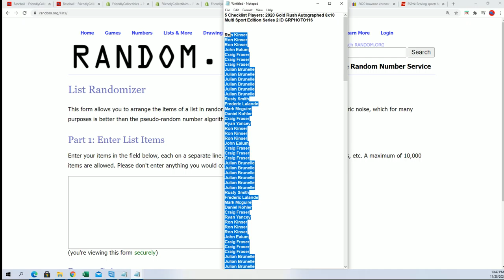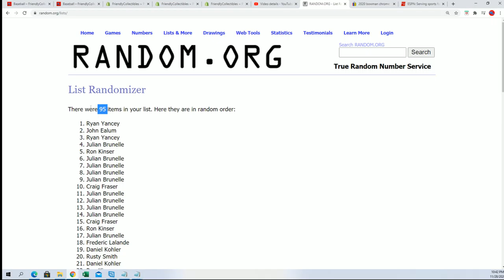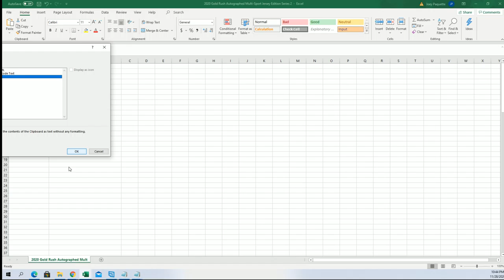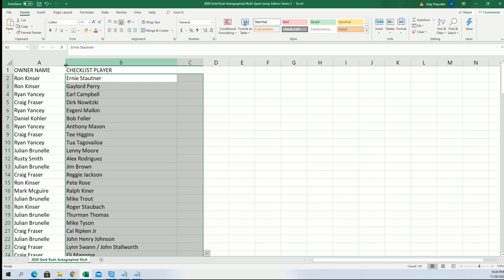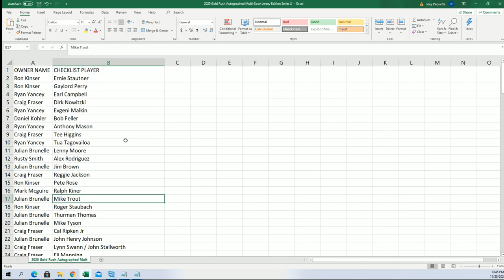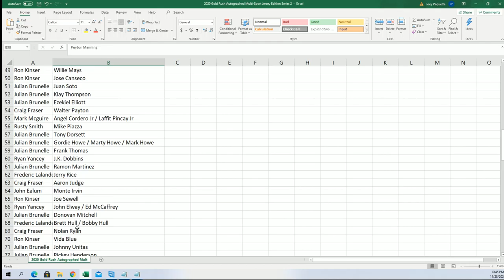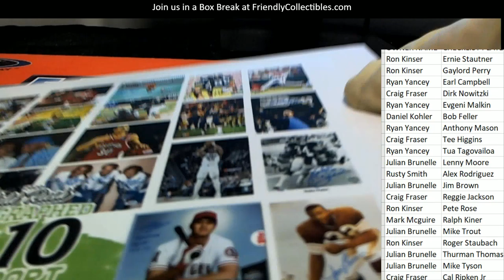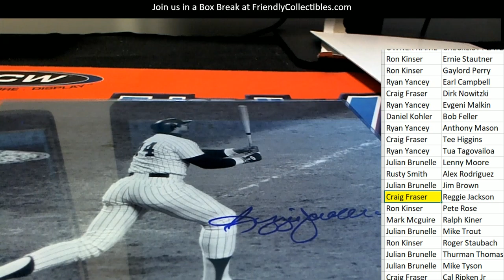2020 Gold Rush Autographed 8x10 Multi Sport Edition Series 2 ID GRPHOTO116